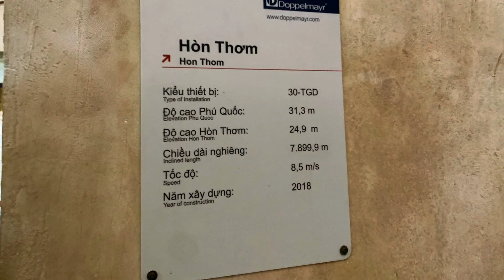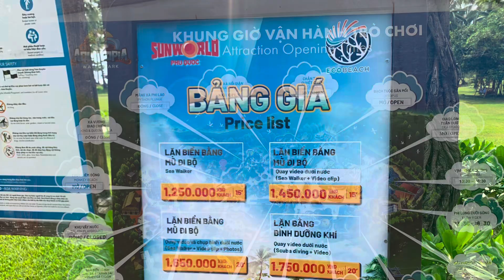Hòn Thơm - Phú Quốc